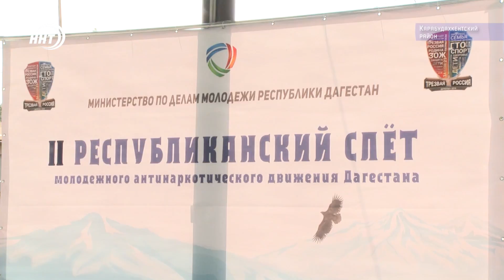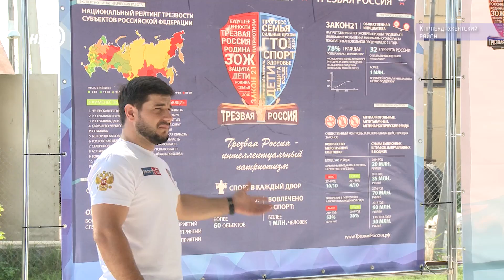Как противостоять наркомании в Дагестане ?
Более 7 млн россиян хотя бы раз в жизни попробовали что такое наркотик. Регулярно употребляют отраву более 2 млн человек. Эти цифры – данные социологических опросов. Так, реальное количество наркоманов в России, вероятно, еще выше. Проблема есть и с ней нужно бороться.
В связи с этим, в Дагестане прошел слет молодежного антинаркотического движения. В этом году в нем приняли участие 120 человек, – активисты и представители общественных организаций.  Они посещали обучающие лекции и семинары по противодействию наркомании и пропаганде здорового образа жизни.